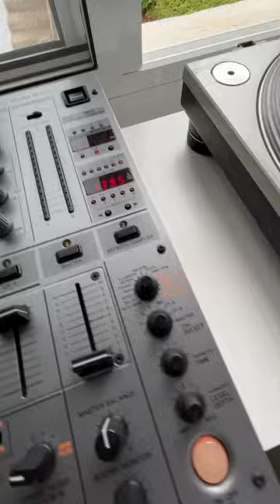All Time Trance Classics: Mauro Picotto - Komodo (2000)🕺🏽dj